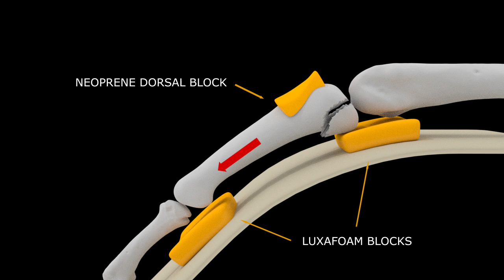EAVAST Vector Adjustment Volar Translation for PIPJ pilon fracture with dorsal subluxation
This video describes the use of foam bolsters and a translation strap for non-invasive reduction of a pilon fracture with dorsal subluxation.
This is a key component of the EAVAST system - Early Active Vector Adjustable Skin Traction.